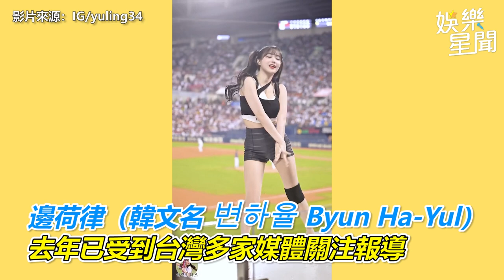兄弟啦啦隊韓外援曝光啦 1位是李多慧前隊友｜三立娛樂星聞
影片來源：兄弟啦啦隊Passion Sisters,IG/yuling34,IG/lu2ull